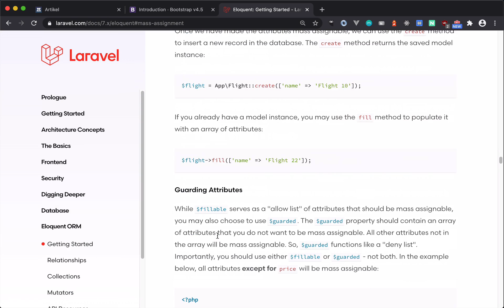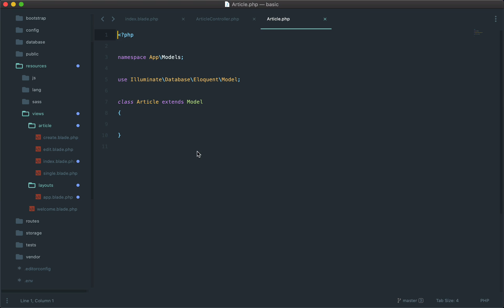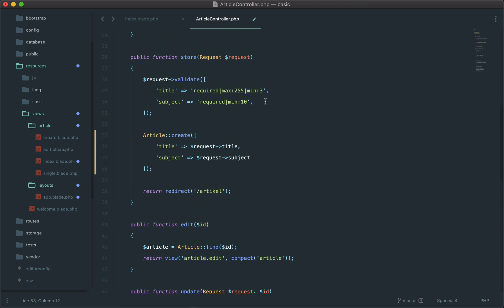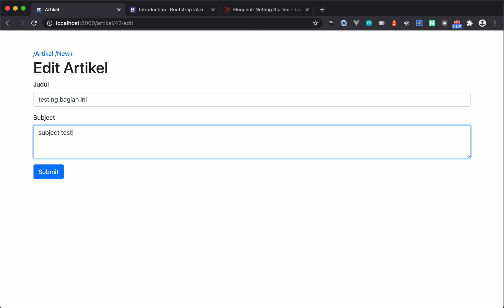24 mass assignment laravel - Belajar Laravel 7.x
Belajar apa itu mass assignment pada laravel, untuk menggunakan fungsi create dan update menjadi lebih mudah. Tapi kamu perlu mendeklasikan field mana saja yang bisa diberi mass assignment